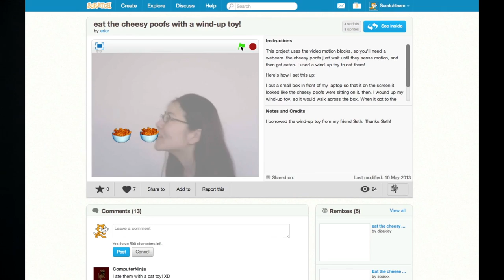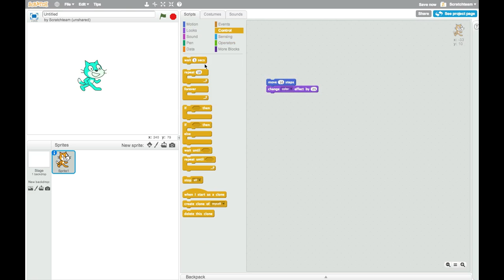Invitación a aprender Scratch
Jorge González nos invita a conocer la magnífica herramienta desarrollada por el M.I.T: Scratch.
¡Anímate a conocerla, además de que puedes hacer cosas increíbles es gratis y facilísima de utilizar!